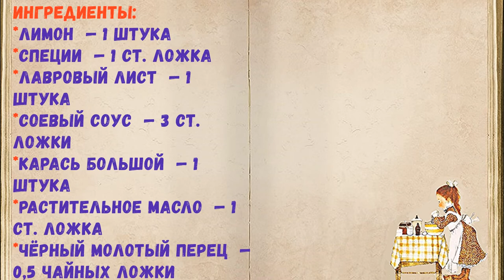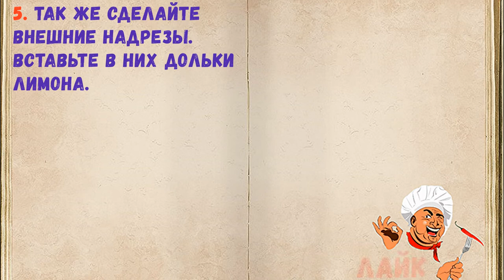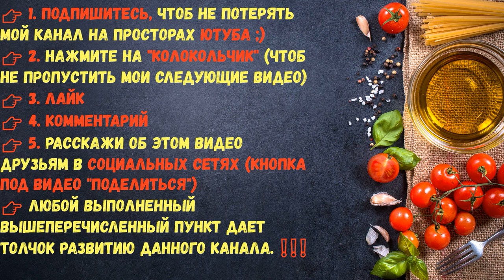Карась На Мангале / Книга Рецептов / Bon Appetit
👉Ингредиенты - 0:14